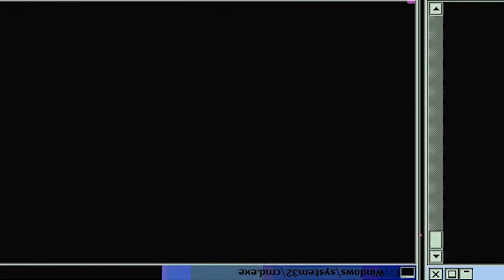ARTHUR IS RIDICULOUS! | Fire Force Season 1 Episode 16 | Reaction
E16 - We Are Family
Vulcan teaches Yu a lesson in the importance of forging things that cannot be broken, and his hope to create similarly unbreakable family ties. Sensing a threat to Vulcan, the members of Company 8 take up positions to keep him safe.

-Double Dragon